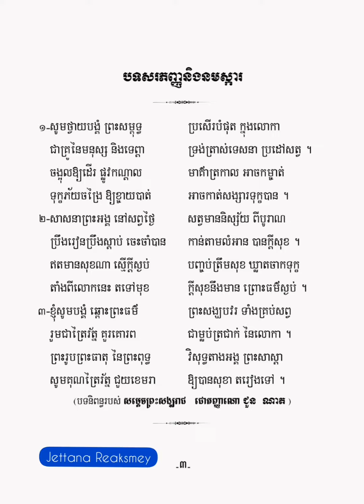បទសរភញ្ញនិងនមស្ការ - កំណាព្យ១០១ កវី - គុយ សុធន -【OFFICIAL ALBUM AUDIO】